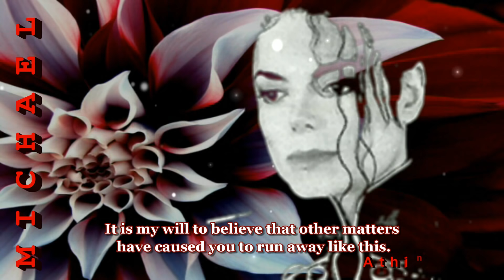Michael Jackson RARE Love letter to unknown woman ( part 2)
Michael Jackson RARE Love letter to unknown woman part two

Why did you go away, silently in the middle of the night without me, the slave of your heart?

I cannot conceive it possible.

I know we are meant to be, I can feel it. Still I have no regrets for what happened between us, [blacked out]. I can only come to the conclusion that you have made an unnatural decision that was not supported by your heart, nor were these your words. It is my will to believe that other matters have caused you to run away like this.

But whatever the reason maybe, I will not let it divide us. I prefer myself to believe that our parting is only temporary.

Let me strive for another outcome.

[blacked out]

For ever yours,

[blacked out]

Call me [blacked out]"